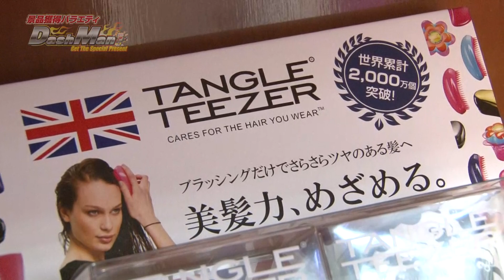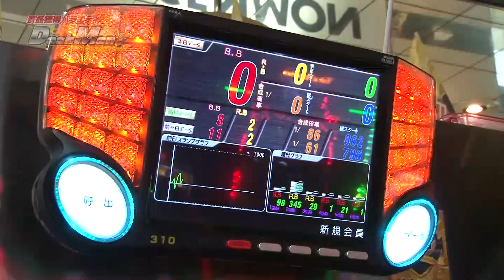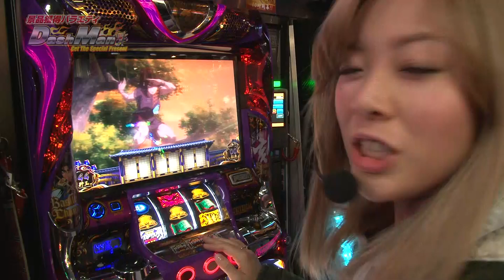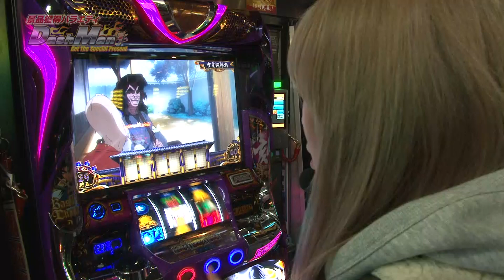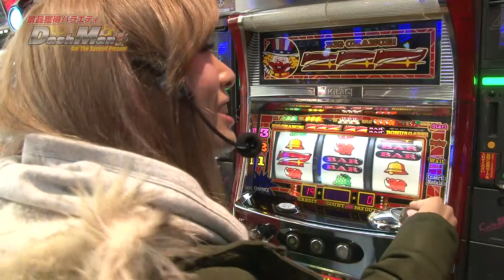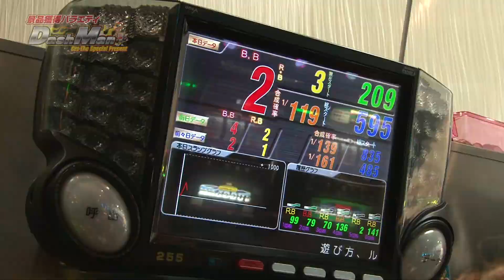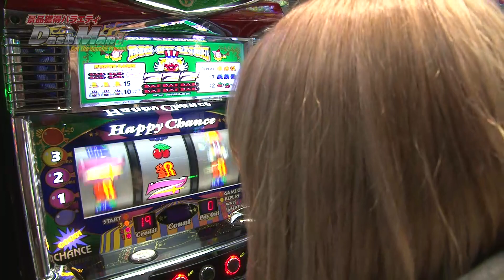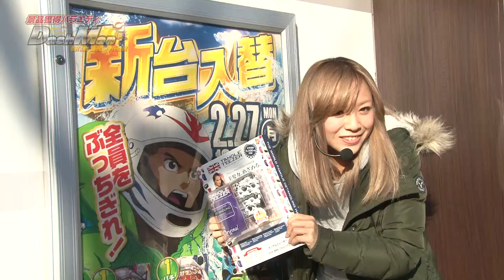‹パチスロ›まぁさのDashman #385 パーラー凱旋門【P-martTV】【パチンコ・パチスロ動画】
★実戦機種：SLOTバジリスク～甲賀忍法帖～Ⅲ,クラシックジャグラー,ハッピージャグラーVII

撮影協力店舗は、東京都大田区にあります
『パーラー凱旋門』さんです。

出演：まぁさ　撮影協力店舗：パーラー凱旋門
実戦機種：
《SLOTバジリスク～甲賀忍法帖～Ⅲ》

《クラシックジャグラー》

《ハッピージャグラーVII》